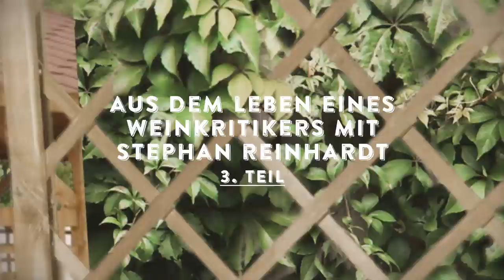Wein am Limit - Folge 421 - Aus dem Leben eines Weinkritikers mit Stephan Reinhardt - Teil 03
Liebe Walinauten,

eine neue Dekade hat begonnen. Wir sind im Jahr 2020 und starten voller Energie und Elan! Wir hoffen ihr seid unbeschadet und mit "knallendem Spaß im Glas" ins neue Jahr gestartet.

Der Januar kann für uns gar nicht besser starten. Warum? Weil wir gleich in der ersten Woche einen hochkarätigen Gast begrüßen durften. Einer der einflussreichsten Weinkritiker im deutschsprachigen Raum, Stephan Reinhardt der Verkoster u.a. für Deutschland und weite Teile Frankreichs von Robert Parker's Wine Advocate, war am Montag in unserem Weinpool. Natürlich wurde Wein verkostet, bewertet und viel philosophiert über das Leben eines Weinkritikers, vor allem wie man einer wird. Ein leidenschaftlicher Exkurs in die Wahrnehmung eines Weinjournalisten, der neben seiner Tätigkeit als Weinkolumnist der Frankfurter allgemeinen Sonntagszeitung, Redaktionsmitglied bei der renommiertesten Weinbewertungsplattform der Welt ist.

Weinwissen und Fachkompetenz

Um nicht weiter auf die Folter zu spannen, es ist das längste Video in der Geschichte von "Wein am Limit" entstanden. Wir haben uns deshalb dazu entschieden, dass Video in drei Teile zu verpacken. Soviel geballtes Weinwissen kann keiner an einem Stück verarbeiten. Der wahnsinnigen Fachkompetenz unseres Gastes werden 3 Teile gerade so gerecht. Die weiteren Teile findet Ihr auf Youtube, sowie in unsere WaL-Mediathek.

Im dritten Teil wird des Kolfoks Querschnitt Rosé und Felsen II von Christian Tschida verkostet. Und es gibt ein Plädoyer zu Offenheit und Neugierde, die man sich als Weininteressierter stets behalten sollte.

Das Weinkritiker-Verkostungspaket

Es wurde aber nicht nur über das Leben eines Weinkritikers diskutiert, es gab auch Weine zu verkosten. Wir haben gesagt: "Stephan, such dir mal was aus, auf was du Bock hast." Gesagt, getan! Dabei heraus kamen ein Muscadet von Gaec du Haut Planty von der Loire, der Rosé Querschnitt von Kolfok und der Felsen II von Christian Tschida aus dem Burgenland. Diese drei Weine gibt es als "Weinkritiker-Verkostungspaket". So könnt ihr parallel zum Video verkosten und schauen, ob ihr einer Meinung mit Stephan und mir seid.

Da die Weine genau in das Bewertungs- und Regionsschema von Stephan gepasst haben, wird die Bewertung des Wine Advocate nicht lange auf sich warten lassen. Wir sind schon ganz gespannt.

Auf mehr "Verkostungsspaß" im Glas,

Euer Hendrik & das WaL Team